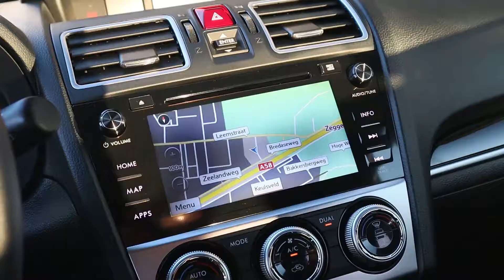Subaru XV 1e eigenaar - Automaat AWD te koop bij Subaru Jan Hop Roosendaal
Van deze Subaru XV vindt u er geen tweede. Afkomstig van de eerste eigenaar, een echte liefhebber, die er alleen maar lange afstanden mee heeft gereden. Ook heeft hij de XV keurig volgens schema laten onderhouden, bij ons, waardoor de onderhoudshistorie sluitend is. Kijk voor meer informatie op